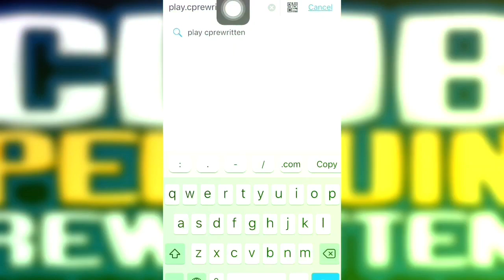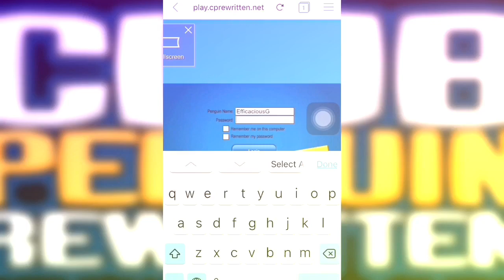How to Play any Club Penguin Private Server on Mobile?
Hey friends! Today I’ll show you how to play any CPPS on your Android or iOS.
Requirements -
1) Your Mobile
2) Puffin Web Browser (can be download from Google Play Store or Play Store)